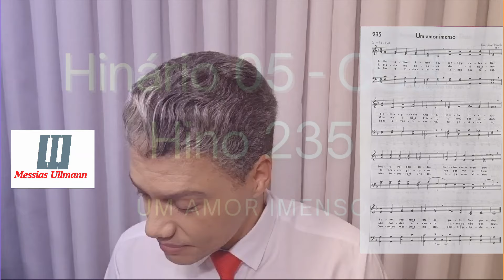"Um amor imenso" - Hinário 5 - CCB - Messias Ullmann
Olá para todos! 😍
Que vocês estejam muito bem!! 🤗

Hino escolhido por: MESSIAS ULLMANN

Estou muito feliz pois finalmente estou realizando meu grande sonho que é CANTAR ☺️ 🎤 e TOCAR 🎹 todos os hinos de todos os Hinários que possuo.
Este é um dos vídeos que está fazendo parte deste meu Grande Projeto.

Quer solicitar algum hino para que seja colocado aqui no canal, fazendo menção ao seu nome? 👍🏼
Isto é possível e será um grande prazer para mim poder executar seu pedido! ❤️
Você pode solicitar hinos com este formato de edição tornando-se MEMRBO DO CANAL, a partir do NÍVEL 2. ✌🏼

Vamos juntos nesta que este projeto é grande e existe centenas de hinos para serem gravados!

Que Deus te abençoe grandemente!